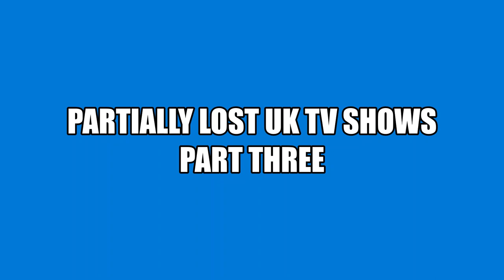The Hunt for Partially Lost UK TV Shows (Part 3)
UK television series were often very easy to follow and relatively consistent from one season to the next. However, times have changed. Today, UK television shows are often partially or completely lost and viewers are left with little indication of what is going on. While there are a few great UK television shows that are still regularly aired, the quality of the majority of programming has decreased significantly.

In this video are partially lost UK TV Shows (Part 3) from the UK. Are you old enough to remember some of these shows? Enjoy.

00:00 Intro
00:15 Castle Haven
00:45 The Masterspy
01:15 Saturday Variety
01:45 Shut That Door
02:15 The Time Of Your Life
02:45 Ask Aspel
03:15 Tingha and Tucker Club
03:45 The Saturday Banana
04:15 Junior Showtime
04:45 Sunday Night At The London Palladium
05:15 Sez Les